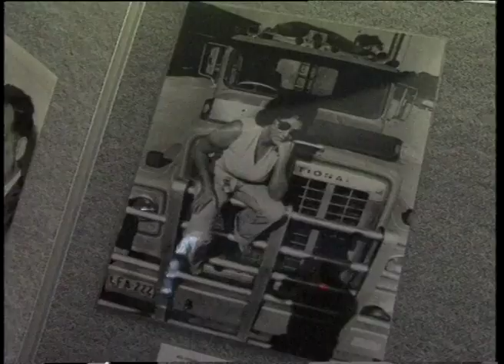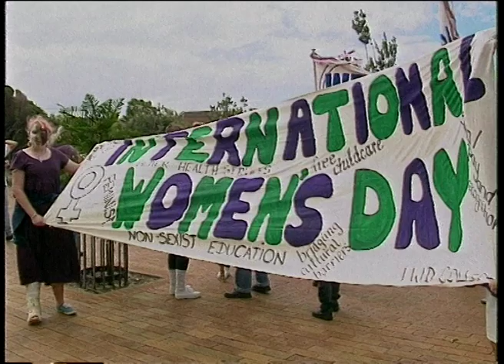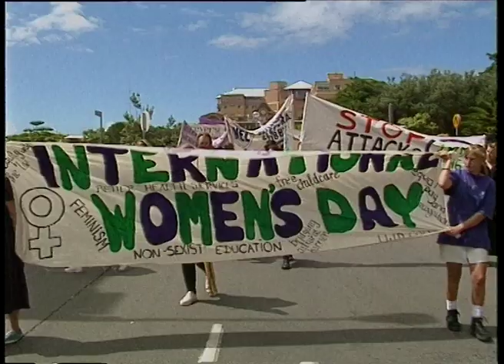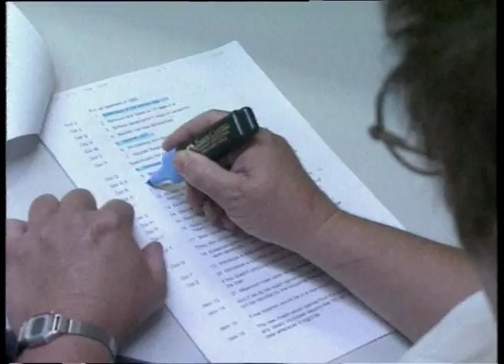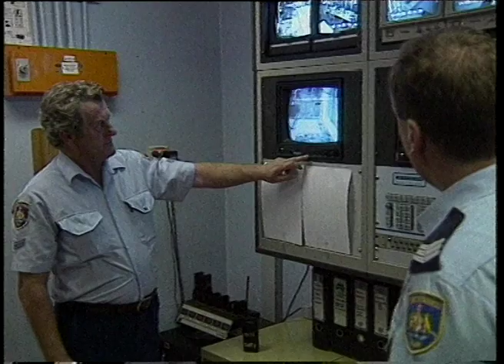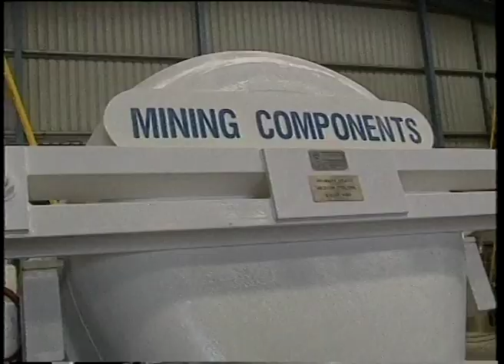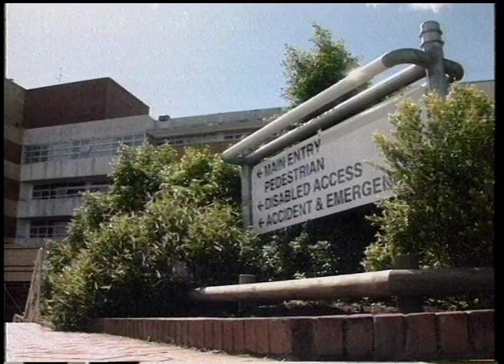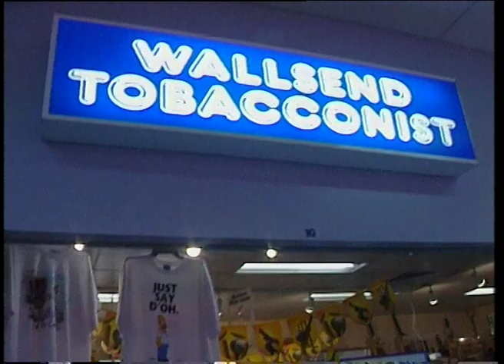19B 96 News item NBN Television March 1996